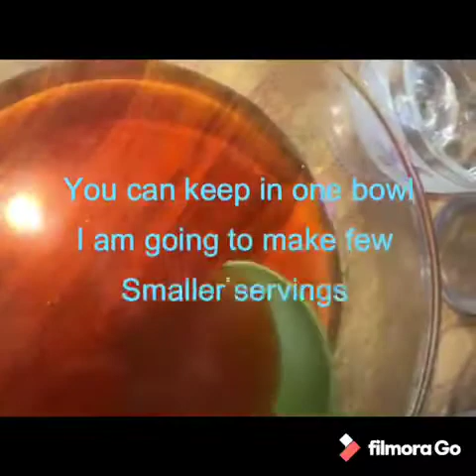Trifle with chocolate flakes recipe step by step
Very nice yummy dessert for , parties, birthday, or for visitors. Very easy to make